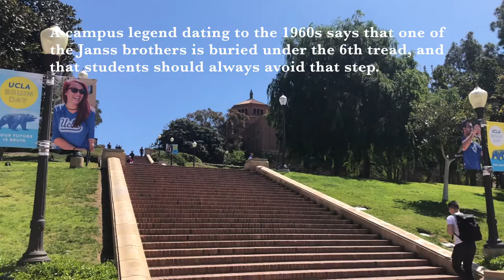🇺🇸USA🇺🇸 Janss Steps - UCLA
Janss Steps - The iconic landmark steps of UCLA's campus, California, USA

Janss Steps are an iconic landmark of UCLA's campus and named after two brothers Harold and Edwin Janss of the Janss Corporation who sold the part of their land holdings to the UC Regent where the UCLA currently sits on!

The Janss Steps are the original 87 step entrance to the UCLA campus. The top of Janss Steps offers a breath-taking view overlooking campus and the dormitories.

Dr. Martin Luther King gave a speech on the UCLA campus on April 27, 1965 and his speech took place at the base of Janss Steps because “no auditorium on campus was large enough to accommodate the crowd that was expected to hear him”.

There is a myth hanging around the Janss Steps too. A campus legend dating to the 1960s says that one of the Janss brothers is buried under the 6th tread, and that students should always avoid that step. Occasionally a student may hop over the 6th step to avoid the promises of bad luck. 😊

Recording Month & Year: April, 2019